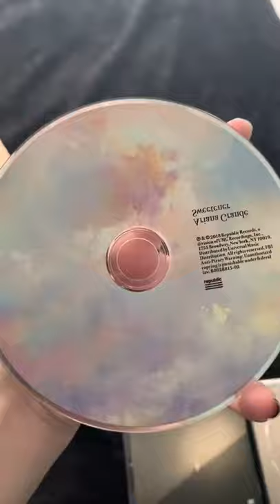Unboxing Ariana Grande Sweetener Cd TikTok video(not mine)